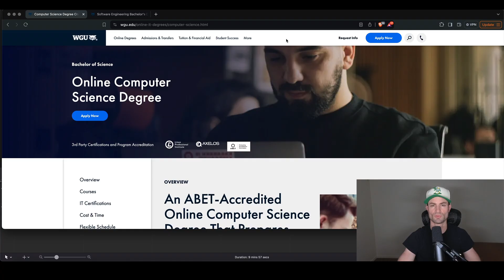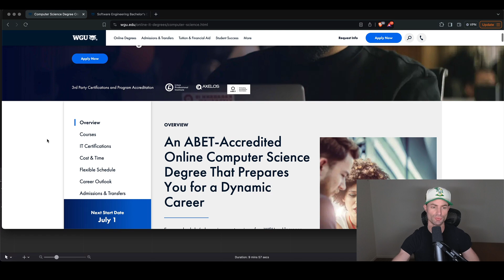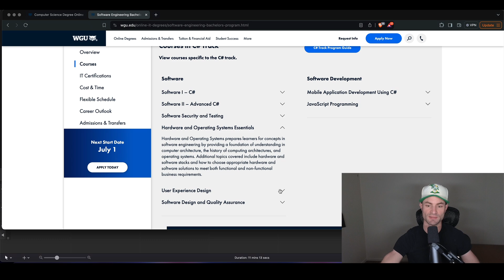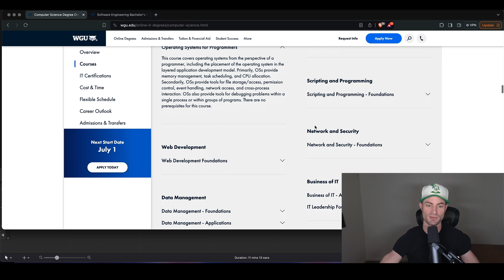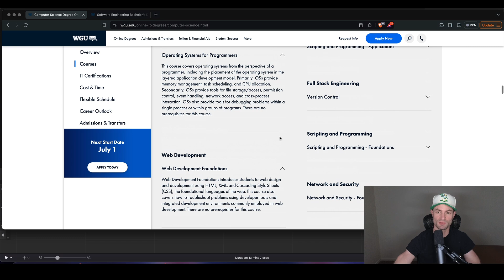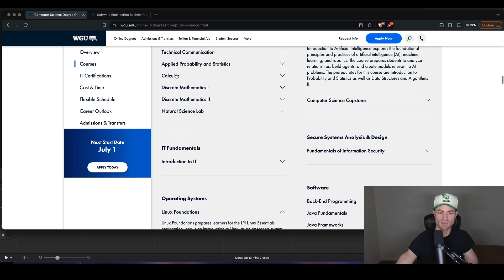WGU Computer Science vs Software Engineering - Tough Decision?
This will get you job ready!

Are you having a hard time deciding between Computer Science and Software Engineering? You want to become a Software Engineer yet you have read both of these degrees lead to that path. So, which one is right for you? In this video we discuss some of the differences and catalysts of both degrees, and do some comparisons. WGU (Western Governors University) is a terrific school that offers these degrees and both have fantastic curriculums to prepare you for the workforce. The WGU Computer Science and WGU Software Engineer degrees are both top tier degrees to land you that six figure salary.

Major Mash is an index website that provides information on ACE Credits (Study.com, Sophia, StraighterLine) and schools that accept their credits such as Western Governors University. It has a variety of spreadsheets which shows which ACE Credit Courses will transfer into that degree program. See which courses you need for your major and track your progress easily!

What is Study.com? It's a website you can complete college recommend courses in two-three days each, which places like WGU and TESU (Thomas Edison State University) accept as transfer credit. Get 75% of your degree transferred in through Study.com and StraighterLine!

WGU Data Foundations Course (credit: Josh Steel and unknown person in WGU Course Chatter)

How to get a job as a Software Engineer:

1) Get the WGU Computer Science or WGU Software Engineer degree

2) Grind Leetcode and solve 100ish problems, for Leetcode help, there is plenty of resources everywhere. The reason you want to solve Leetcode problems is to pass an interview.

3) Take the Meta Front-End Developer Course at Coursera. This will give you everything you need to know to start working as a Software Engineer.

4) Network. Make a LinkedIn and preferably an actual website. Put some projects you did from WGU or other projects you did outside of WGU related to your degree. Put your resume on LinkedIn/Website. Message recruiters after each application.

5) Try to land an internship.

Alex is not an attorney, CPA, insurance, or financial advisor and the information presented shall not be construed as tax, legal, insurance, safety or financial advice. If stocks or companies are mentioned, Alex might have an ownership interest in them. Some offers mentioned may no longer be available or they have been changed. Please don’t make buying or selling decisions based on Alex's videos. If you need such advice, please contact a qualified legal/licensed professional.